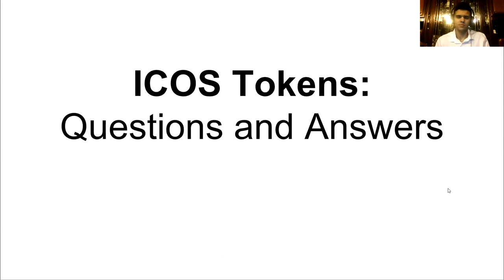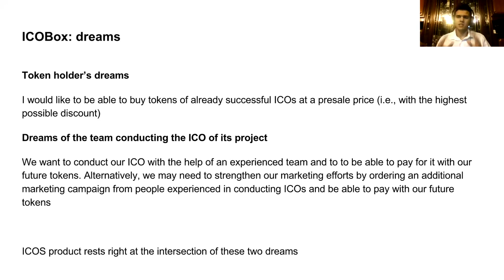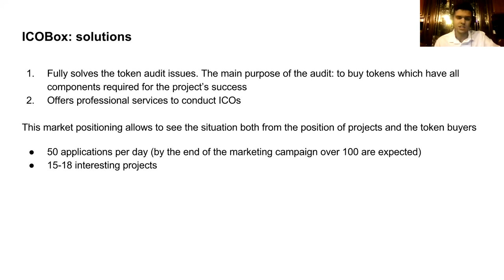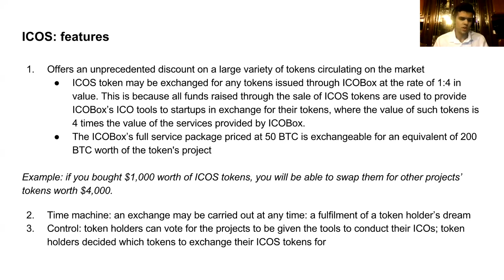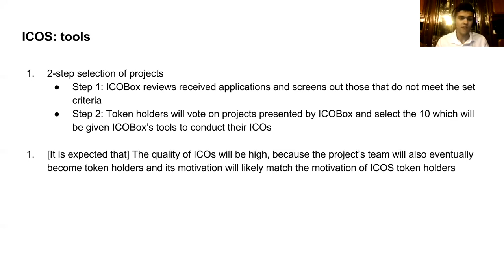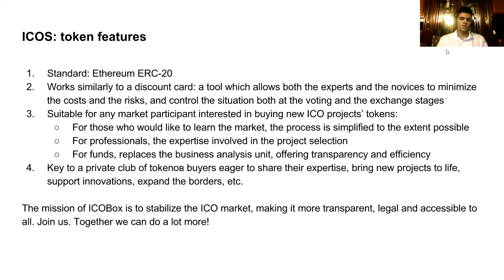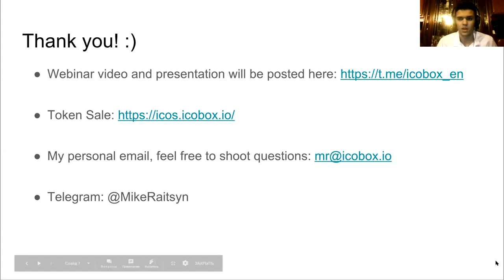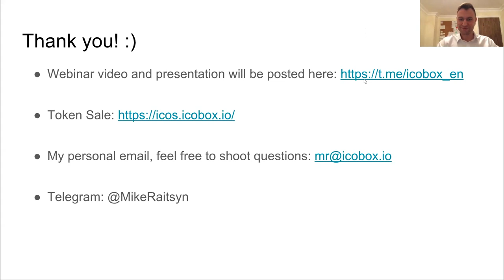ICOS Tokens: Questions and Answers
We would like to invite you to our webinar on ICOS tokens. You will have the opportunity to ask have your questions answered by Mike Raitsyn, one of the project's co-founders.

Potential token holders will learn:
1. How to minimize the risks.
2. How to obtain quality tokens.
3. How to achieve maximum discount in virtually every ICO.

Startups will learn:
1. How to launch an ICO today and not in six months.
2. How to significantly lower the costs of conducting an ICO.
3. Where to find the know-how on marketing, legal support, and blockchain security.

The webinar's video and the accompanying presentation will be uploaded